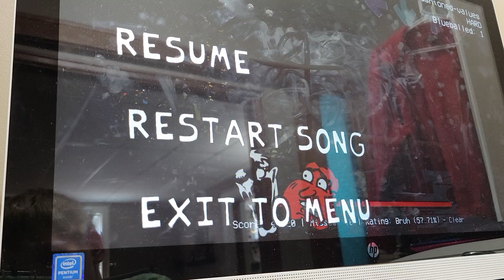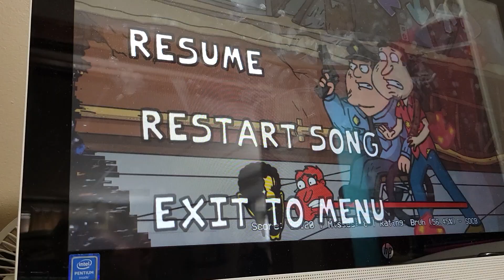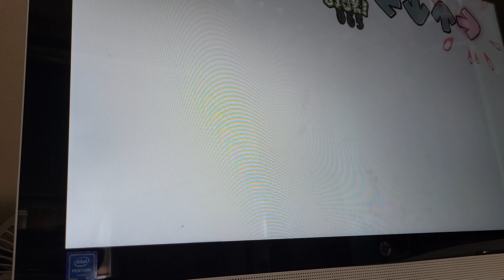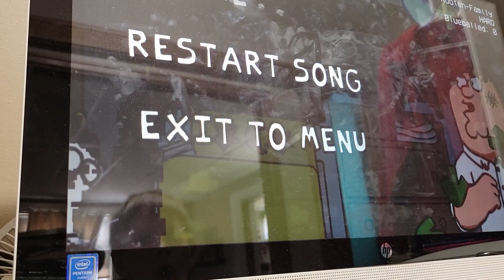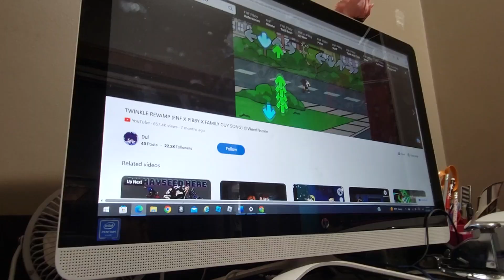playing the new fnf mod